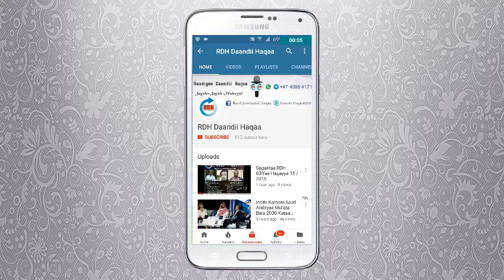Sagantaa RDH 114 Onkololeessa 31 / 2015